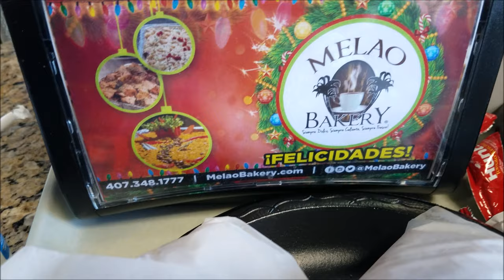Tripleta Sandwich 6th Jan 2019 Melao Bakery